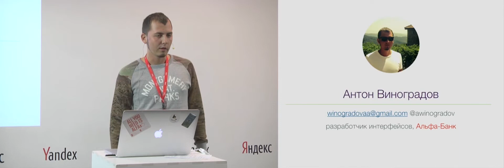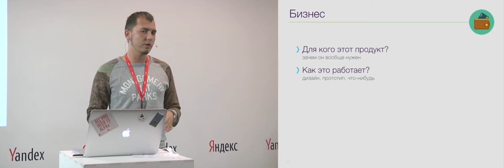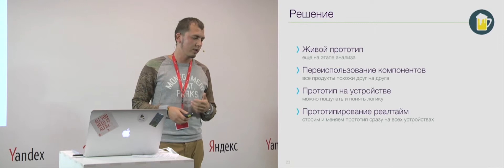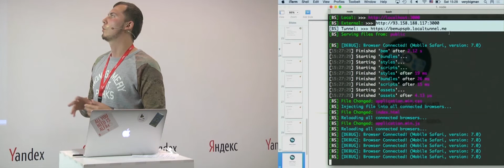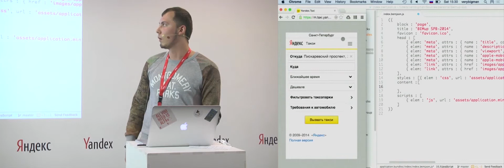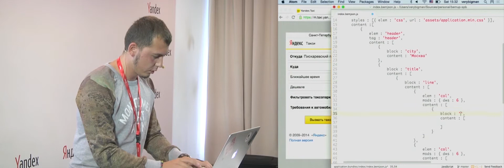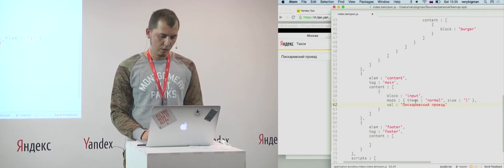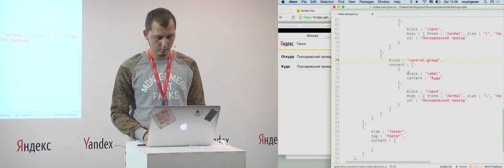017. Прототипирование с БЭМ — Антон Виноградов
Я расскажу о быстром прототипировании интерфейсов: почему важно как можно скорее получить живую версию продукта и почему от этого зависит его судьба, как использовать для этого БЭМ-инструментарий и библиотеки, а также как забыть про Photoshop и спать спокойно. Live coding ;)